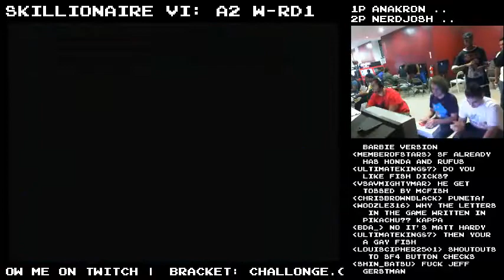SKLN 6 - Anakron ( Charlie ) vs. NerdJosh ( Ken )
Skillionaire Fighting 6: Street Fighter Alpha 2 -- Anakron ( Charlie ) vs. NerdJosh ( Ken )

Follow Min on TwitchTV for live footage of the Skillionaire Tournament series and more: